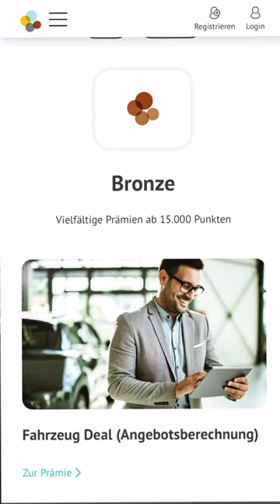4Circles: Der Bronze🥉Status